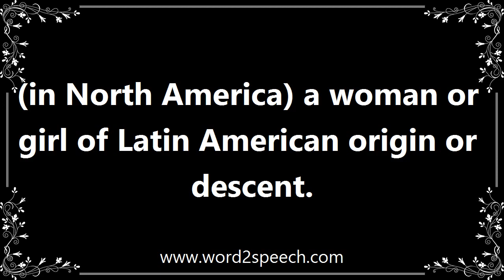Latinas - Definition and How To Pronounce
Title: latinas

(in North America) a woman or girl of Latin American origin or descent.

Cynthia, the teacher and third author of this article, is Latina, originally from a working-class West Texas community.

How to pronounce latinas
definition of latinas
audio dictionary
How to say latinas
What is the meaning of latinas
Pronounce latinas